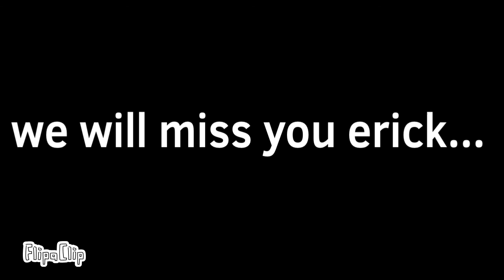S3 me vs Erick trailer